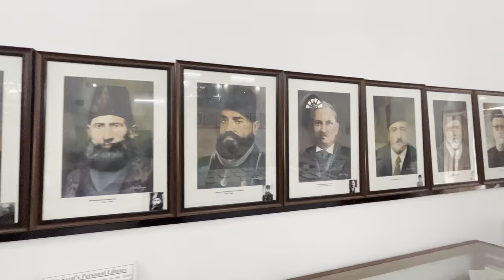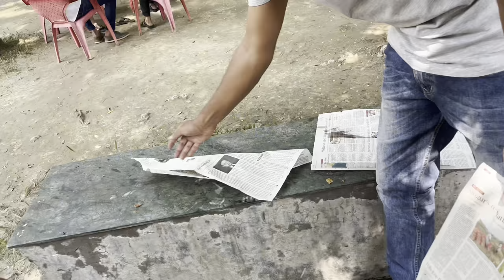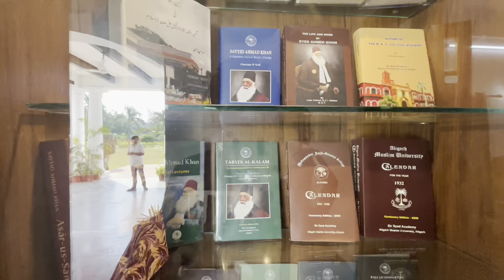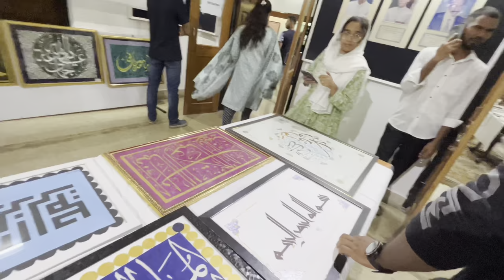Sir Syed Day 2k22 Celebration Mein Hazaro Ki Crowd | AN Khan